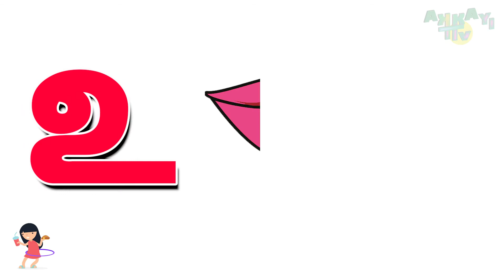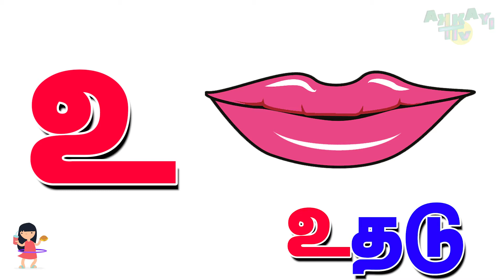உயிர் எழுத்துக்கள் | Uyir Ezhuthukal | அடிப்படை தமிழ் | Toddlers Video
Akkayi TV Tamil ®, all the characters and logos
used are the registered trademarks of Akkayi TV Tamil  Studios.